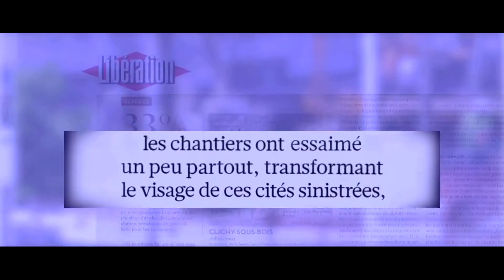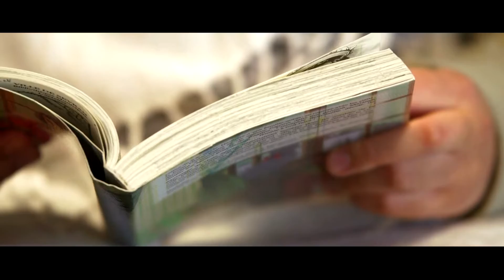ANRU 10 ans d'action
L’aventure de la rénovation urbaine a commencé il y a 10 ans. 4 millions de personnes, en métropole et Outre-mer, allaient être concernées par cet immense chantier.
Après 10 ans de solidarité, de dialogue et d’action, 200 quartiers ont déjà été achevés. Poursuivre l’effort, aller encore plus loin avec le NPNRU, c’est l’objectif de l’ANRU et de ses partenaires. Pour retrouver un avenir partagé par tous.

Un film produit par Image & Compagnie

ANRU - Un nouveau visage pour les quartiers
Présentation du Nouveau Programme National de Renouvellement Urbain (NPNRU)